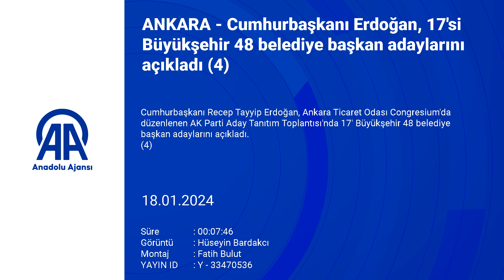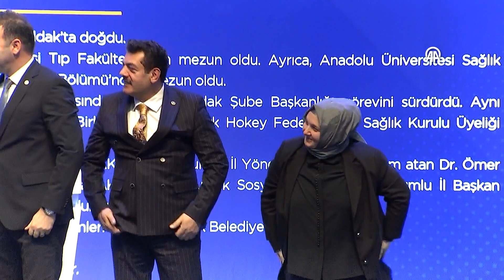AK Parti'nin 17'si büyükşehir, 48 ildeki belediye başkan adayları tanıtıldı4